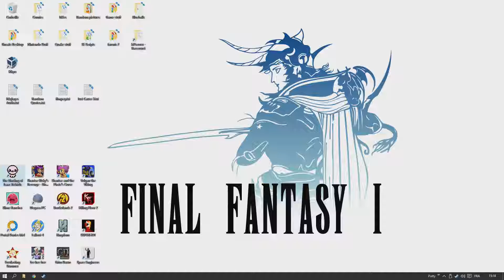LP - The Binding of Isaac Afterbirth - 62 [Et de... 0]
Oups

J'vous remet un peu d'Isaac pour la route ?
Cette série va s'étendre sur... autant d'épisodes que nécessaires, avec pour objectif de TOTALLER le jeu! 100%! Voir plus! Enfin, on verra.
Pour l'instant, on va se contenter de "compléter" la liste des boss tués par chaque personnage.

Fond d'écran: Logo Final Fantasy I